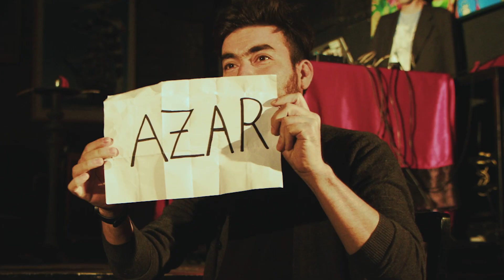The Magic Underground / Jean Paul Olhaberry - Luis Albornoz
La primera sesión de "The Magic Underground" en Onaciu junto a dos destacados exponentes del arte mágico en Chile.

Ilusionistas: Jean Paul Olhaberry @jeanpaulolhaberryartmagicp878  Luis Albornoz @luisalbornoz

Video: Renato Matta / @vemodalen4809
Foto: Sebastián Domínguez / @sebastiandominguez.photo
Identidad visual: Jean Pierre Cabañas / @medu1a